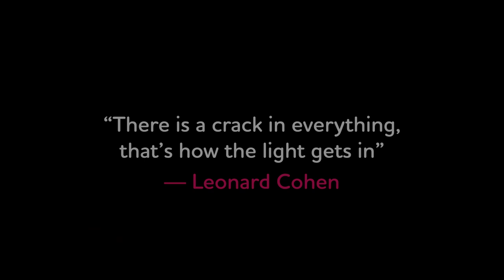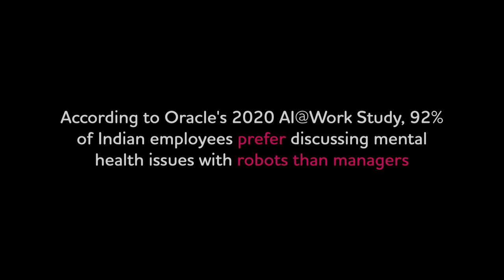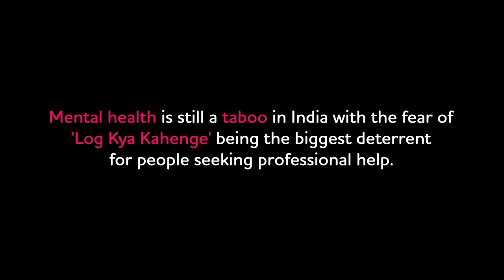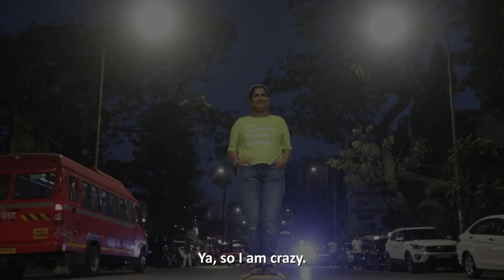Living with Bipolar Disorder: Embracing an emotional rollercoaster ride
Imagine being on an emotional rollercoaster, where each high is euphoria, and extreme happiness and each low is severe depression. Coming to terms with mental illness is as difficult as the experience of the illness itself. There’s so much confusion, there’s a nagging sense of shame. But awareness can make a world of difference, says TCSer Priyanka Sahoo. Learn about her journey of acceptance, treatment and normalizing a life with mental illness.